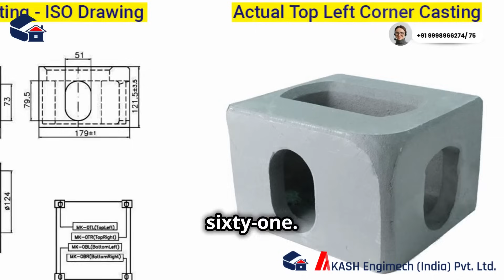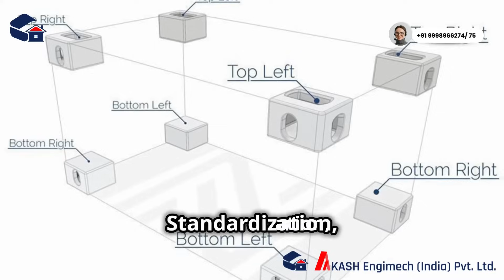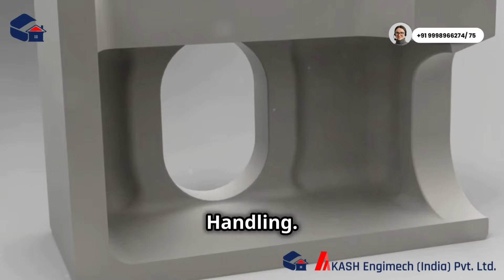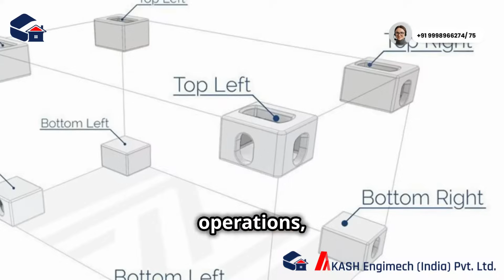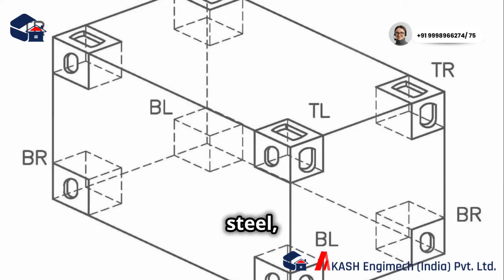Ultimate Guide to Container Corner Castings | Akash Engimech (India) Pvt Ltd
Discover the importance of container corner castings in this detailed introduction by Akash Engimech (India) Pvt Ltd. Learn how these critical components ensure the durability and functionality of shipping containers. We manufacture high-quality corner castings that are essential for container structure and transport. Whether you're in logistics, construction, or manufacturing, understanding the role of corner castings is crucial for your business.

Key Features of Container Corner Castings:

High-strength steel construction
Compatibility with ISO shipping containers
Corrosion-resistant design
Custom solutions available

ABOUT US
Marking the steps in the market since 1993, we are an ISO 9001:2015 certified trusted organization established in Ahmedabad, Gujarat, INDIA by the Founder and Director Mr. Jigar Patel. Aiming at providing the best quality and services to our clients, we target the World Market as per the International Standards with our specialized team of experts at work for the past seven years. We, Akash Engimech (India) Pvt. Ltd., work out our best options to match the needs and requirements of our esteemed clients. At our workshop, the place where we create these Modular Buildings like Porta Cabins for Office & Accommodation, Camp Containers, Storage Container, etc, we have stock of around 100 Units in stock at a time in a mix of Porta Cabins, Security Cabins, Portable Mobile Toilets, Pre-fab Cabins, Light Guage Steel Structures, and Modular Buildings. One of the largest manufacturers and suppliers in Gujarat, we manufacture, export, and supply our wide range of Porta Cabins for every field whether it be a Construction Industry or Oil & Gas Sectors. We work with all the Industries to fulfill their requirements of Modular Porta Cabins, Prefab Buildings, and LGSF Modular Constructions.
Known for the highest quality Porta Cabins in the market, we are leading the industry with our wide range of Porta Cabins & Site Containers. Becoming a prominent name in the Porta Cabin Industry, we bring to you our varied range of Products always upgraded and modernized as per the latest technologies and qualities. or email us at to connect!

We Don't Think Outside Of The BOX, We Think Of What We Can Do With The BOX.